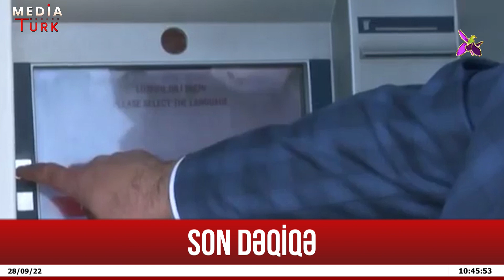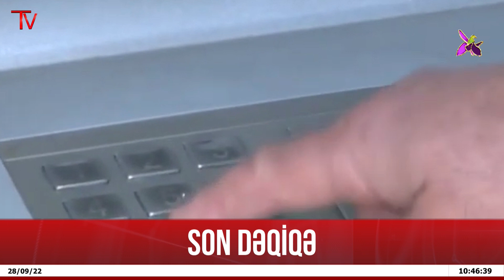Əhaliyə Şad Xəbər: Pensiyalar artırılır - Media Turk TV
Əhaliyə Şad Xəbər: Pensiyalar artırılır